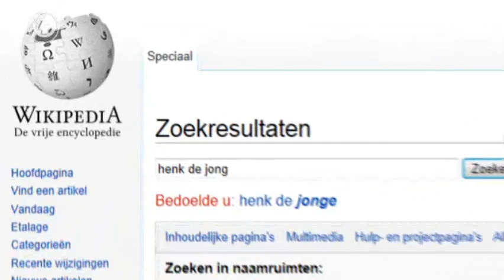Boppeslach Kafee fan tongersdei 17 november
It Boppeslach Kafee is jûn in Cambuur Kafee. Oan tafel yn ús sportkafee skoot algemien direkteur Gerald van den Belt oan. Ek assistint-trainer Henk de Jong en topskutter Erik Bakker sitte oan tafel.